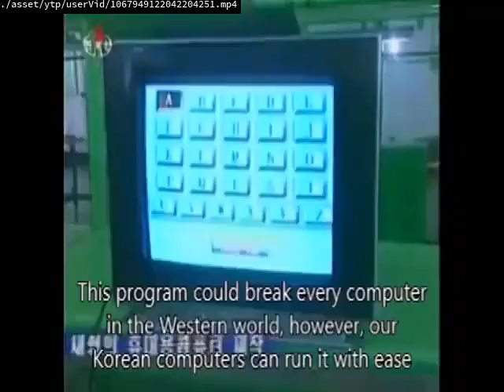Videos Upload Error Sucks (No)